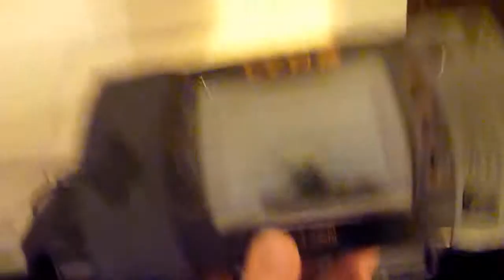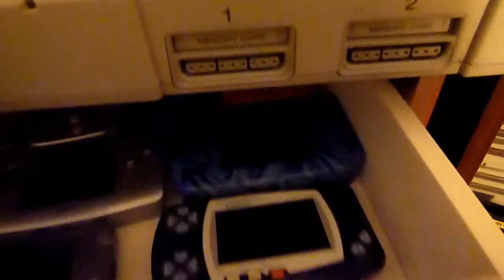Meine Kollektion - Ersteindruck {GERMAN}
In diesem Video zeige ich einige meiner Rechner und Konsolen. In der Zukunft wird es weitere Videos geben.